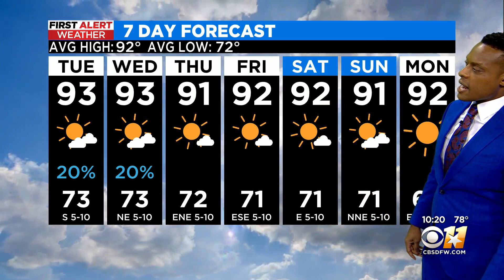Storms pop up across North Texas Monday night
There's a 20% chance for rain on Tuesday and Wednesday.